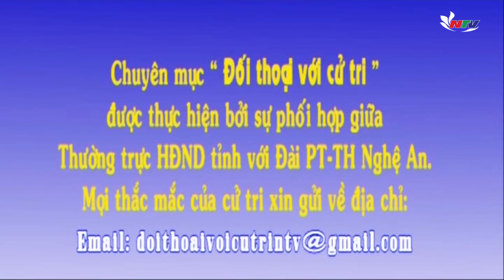Định hướng thu hút đầu tư năm 2017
Thu hút đầu tư là động lực, là đòn bẩy tạo bước đột phá trong phát triển KT-XH của tỉnh. Và từ 8 năm nay- vào những ngày đầu xuân mới, UBND tỉnh Nghệ An đều tổ chức gặp mặt các nhà đầu tư. Đây là một hoạt động lớn có ý nghĩa trong công tác xúc tiến đầu tư của tỉnh. Trong chuyên mục đối thoại với cử tri hôm nay chúng tôi đã mời ông Lê Ngọc Hoa- Phó chủ tịch UBND tỉnh cùng trao đổi về những định hướng trong thu hút đầu tư năm nay và nét mới của hội nghị gặp mặt các nhà đầu tư xuân Đinh Dậu. Mời quý vị và các bạn cùng theo dõi